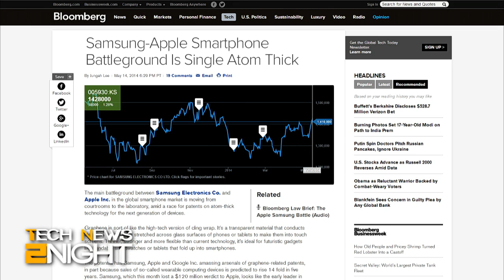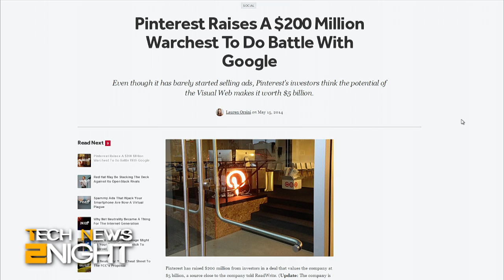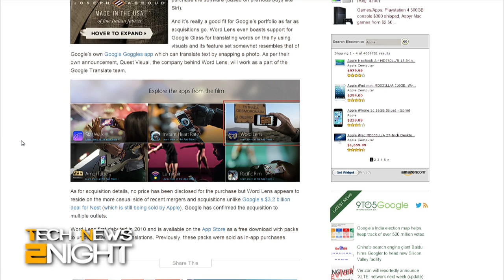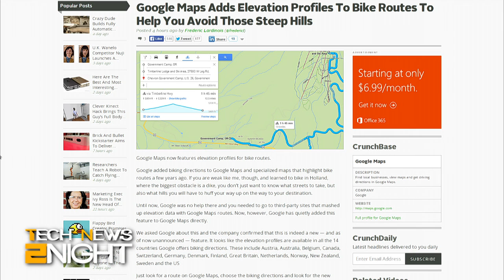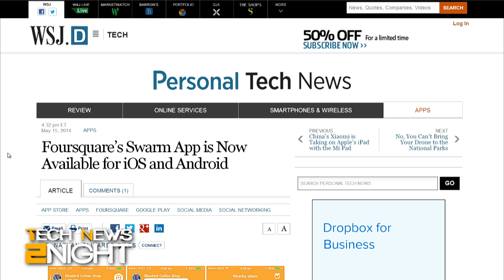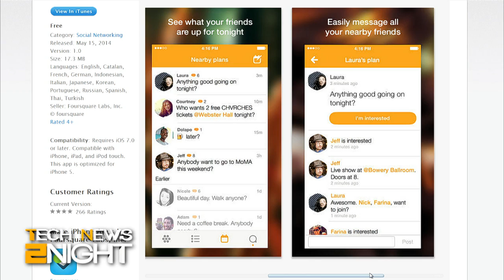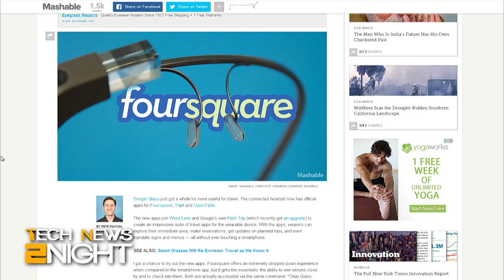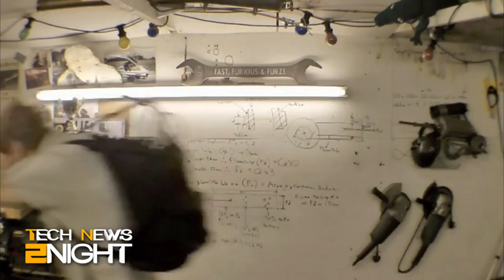Tech News Tonight 89: Will Pinterest Take on Google?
The Graphene wars can begin! Pinterest takes on Google, Bitcoin's new director is under fire, a new Bitcoin bank, Google snaps up real-time language translator, Google adds bill payment reminder, Google Maps ads elevations, inside Foursquare's new Swarm app, and the crazy guy who built Wolverine claws that automatically extend and retract.